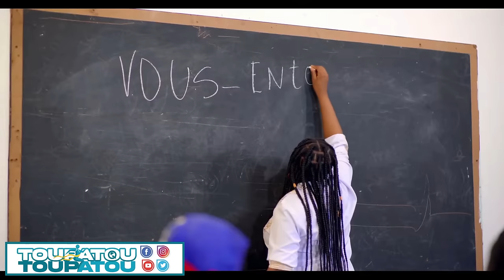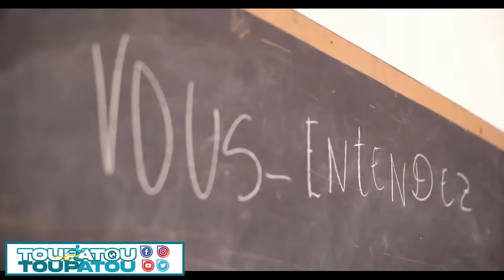GWO NOUVEL 24 MAS 2024 NOU ANTRAVE VRE MEZANMI